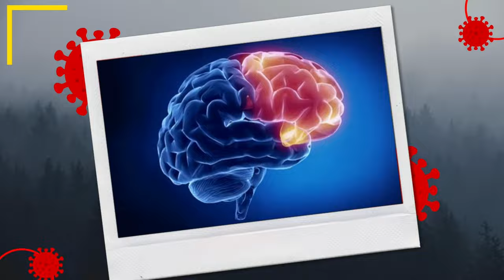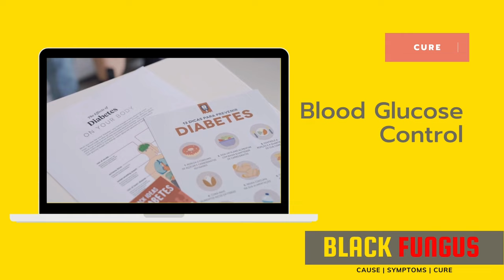Black Fungus Infection | Mucormycosis | Tamil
In this video we talk about rare and deadly fungal infection, called Mucormycosis or Black Fungus, which is infecting patients of the novel coronavirus disease (COVID-19) in India.

On May 9, 2021 the Indian Council of Medical Research (ICMR) and the Union health ministry issued advisory for screening, diagnosis and management of Black Fungus.

Let’s get to know the cause, symptoms and cure for this deadly disease.